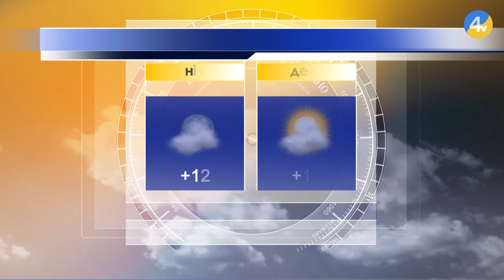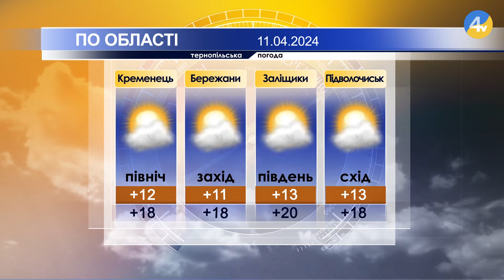Тернопільська погода на 11 квітня 2024 року